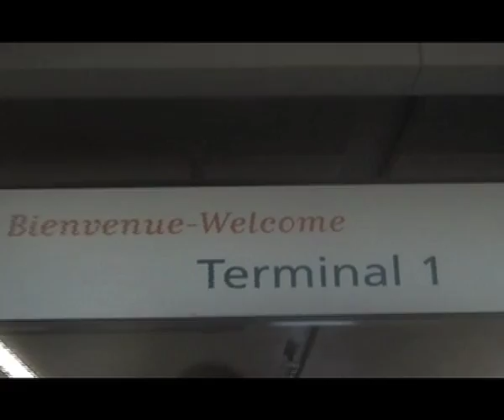Lil P Paris Tour (Episode 2)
lilp, paris